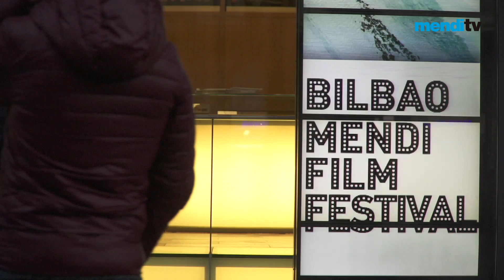2015#6_ESTO ES EL MENDI - THIS IS MENDI - HAU MENDI DA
2015eko Mendi Film Festivaleko lehen eguna pasa eta eskerrak baino ezin dizkizuegu eman, MENDIa zuei esker delako dena, hori jendetza gaurkoan BBK Aretoan izan duguna, Mila esker!!
2015 Bilbao Mendi Film Festival´s first day has passed. We are happy because the venue has been full packed, but specially because all of you made it possible. Thanks really for your support!!
El primer dia del BilbaoMendi Film festival ha pasado y no podemos mas que daros las gracias por llenar la Sala BBK otra vez más. Vosotros dais sentido al MENDI. Mil gracias por vuestro apoyo!!